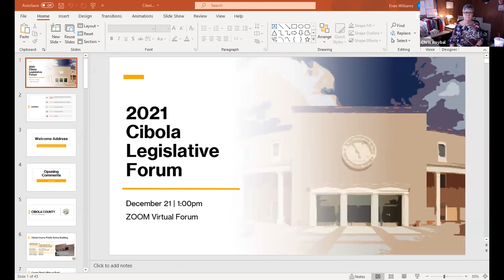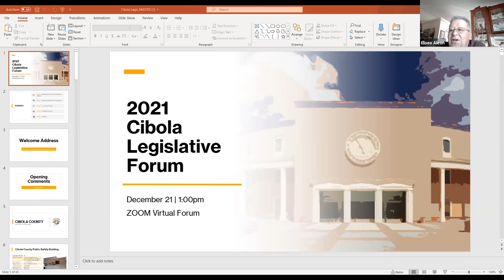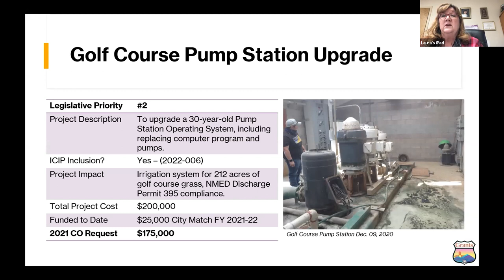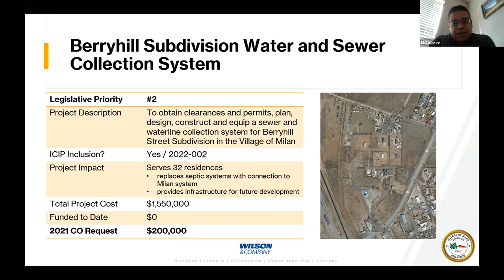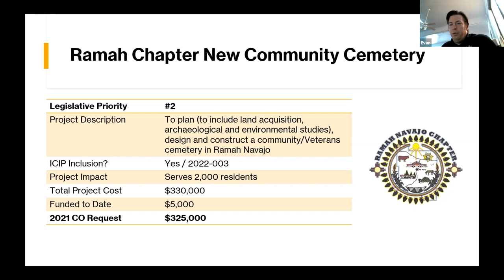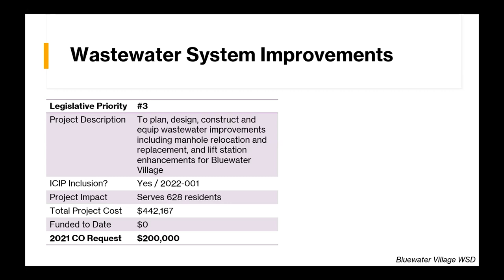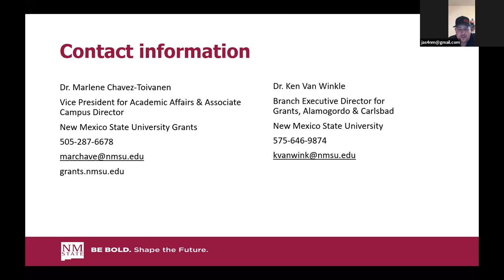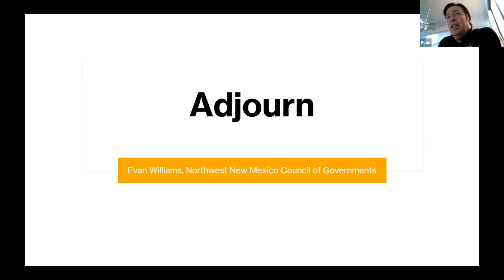CIBOLA LEGISLATIVE FORUM